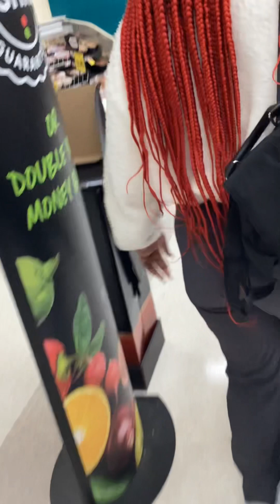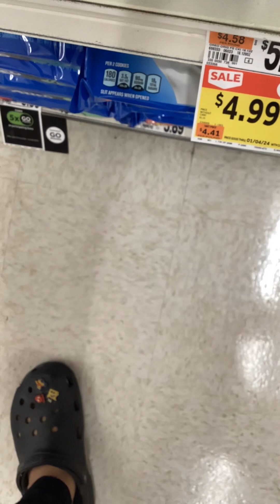Cookie Monster Goes to the Stop & Shop